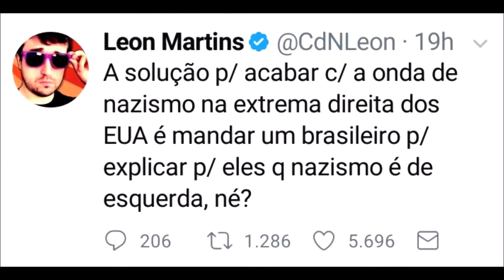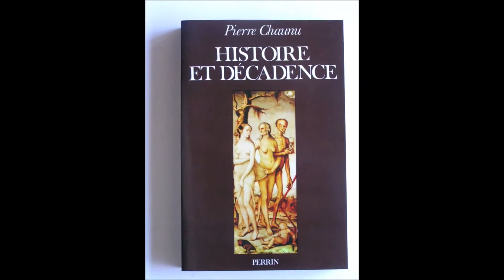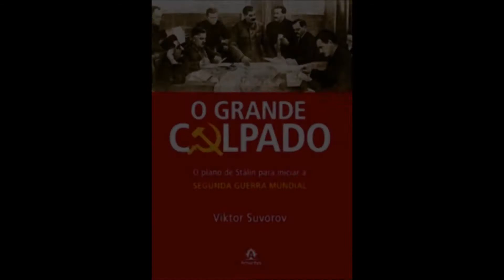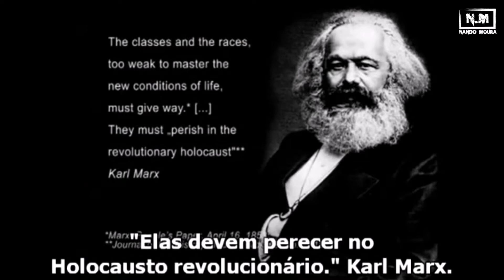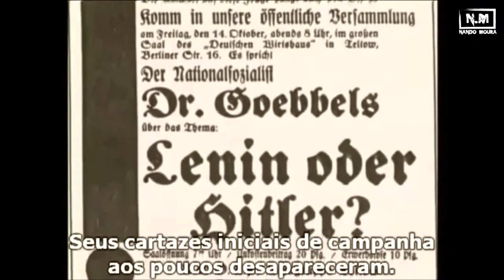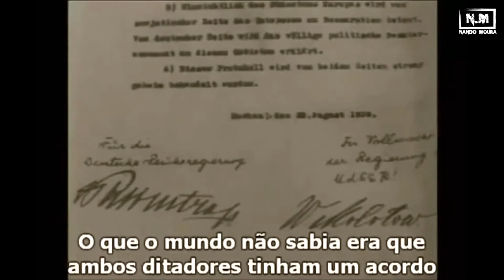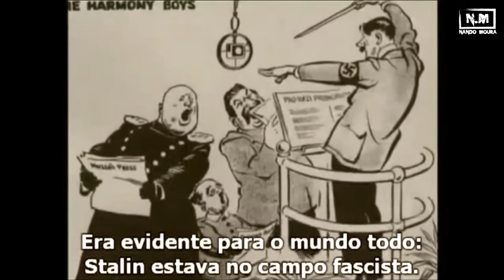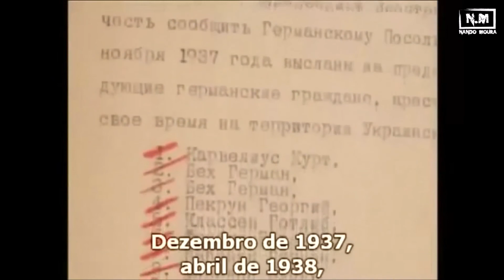Nazismo e COMUNISMO são IRMÃOS!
Se você sai dizendo por aí que Nazismo era de Direita, você provavelmente é um Comunista.